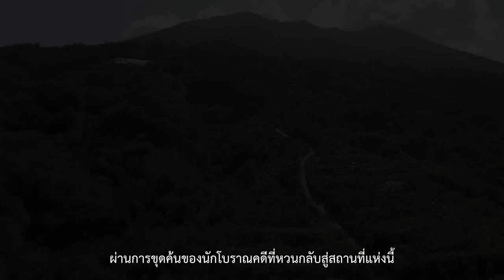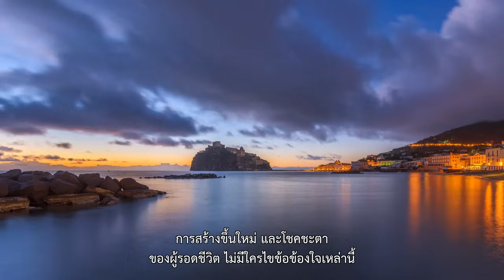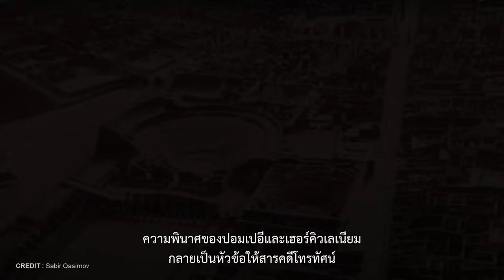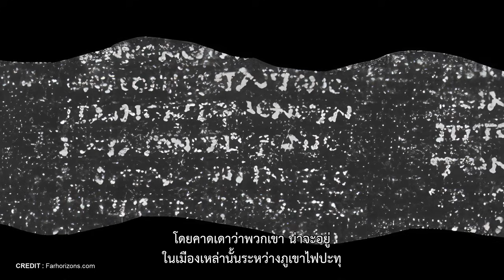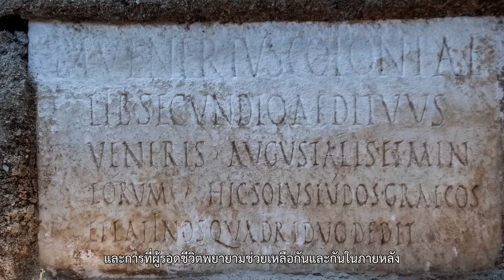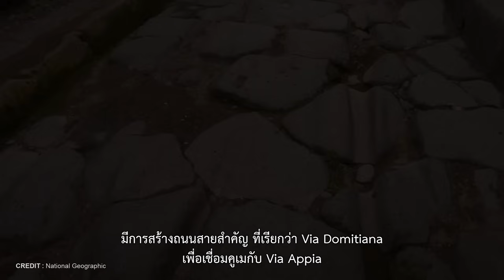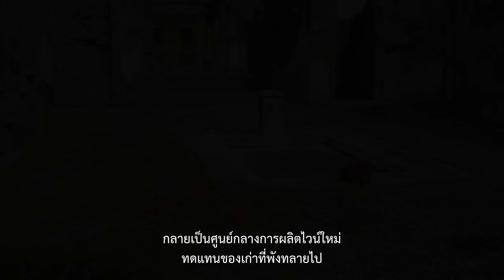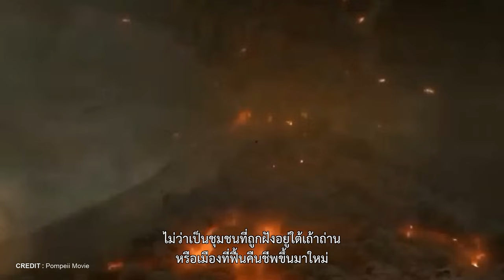ผู้รอดชีวิตแห่งปอมเปอี บันทึกชะตากรรมที่ไม่เคยเปิดเผย [Special]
ภูเขาไฟวีซูเวียส (Vesuvius) มหันตภัยอันเลื่องชื่อแห่งอดีต บนความตระการตาของเถ้าถ่านผุพัง กลับถูกปลุกชีวิตใหม่ขึ้นมาได้อีกครั้ง ณ พื้นดินที่ถูกลาวาปกคลุมไว้กว่า 2,000 ปี ตีแผ่ด้านมืด ซึ่งถูกละเลยมาแสนนาน ผ่านการขุดค้นของนักโบราณคดีที่หวนกลับสู่สถานที่แห่งนี้ เหนือลาดเขาทางทิศเหนือของวีซูเวียส ไม่ด้อยความสำคัญไปกว่าอีกฟากที่ปอมเปอี (Pompeii) และเฮอร์คิวเลเนียม (Herculaneum) ที่ตั้งตระหง่านอยู่